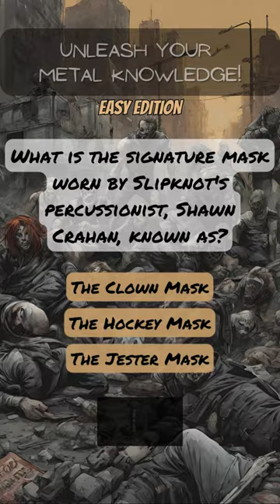What is the signature mask worn by Slipknot's percussionist, Shawn Crahan, known as?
Let us know how you did!